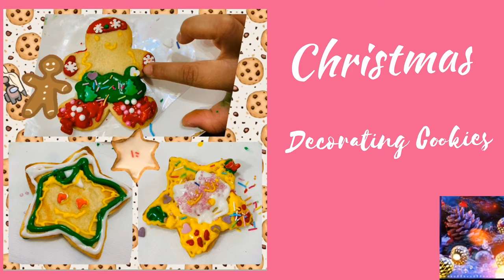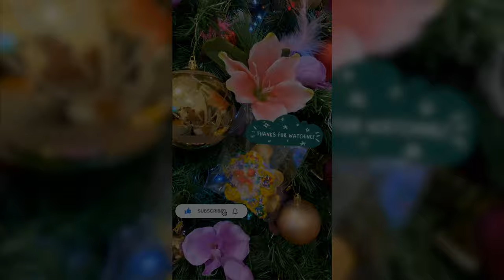Christmas Decorating Cookies | Chricia and Cousins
Perfect cousins bonding!
Credits to my beautiful Ate Arlene Ramos
Very perfect idea for the kids Food Art Time
 And to keep kids busy and enjoying while mom’s and dad’s enjoying too!
This adds to make my Chricia’s High 5 Birthday more fun and worth remembering 💗